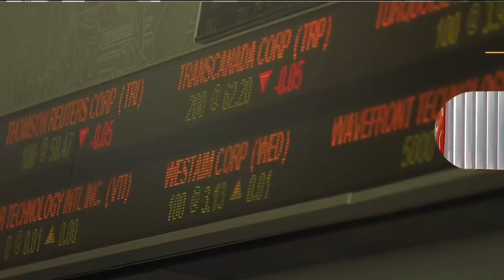How will pot stocks be affected by Ontario delaying debut of private-sector cannabis stores?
680 NEWS business editor Richard Southern with the day's top business headlines.